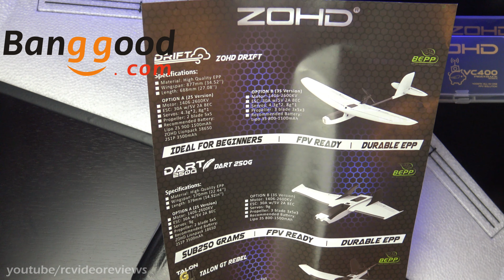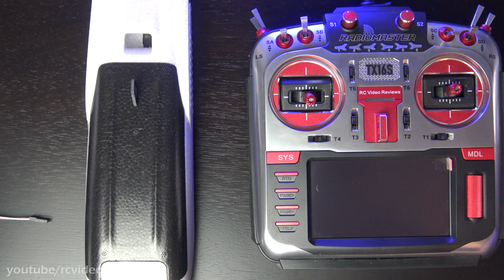Excellent Beginner FPV Plane? / ZOHD Dart 250G FPV Version / First Look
This is the firsts look at the ZOHD Dart 250G

who sent me the ZOHD Dart 250G for review.